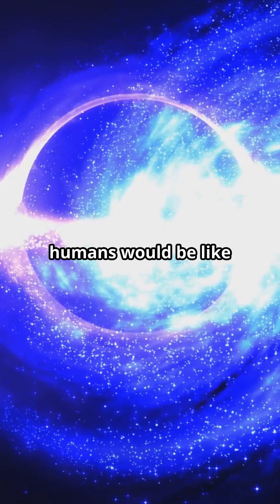The Kardashev Scale: How Advanced Could We Get? 🚀whatif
Discover the mind-blowing concept of the Kardashev Scale! 🚀

In this fast-paced YouTube Short, we dive into how advanced civilizations could become based on their energy consumption. From the beginnings with Soviet scientist Nikolai Kardashev to the staggering power of Type 1, Type 2, and the galactic aspirations of Type 3 civilizations, we explore what it takes to harness energy on a planetary scale and beyond! 🌌 Are we destined to stay at a measly 0.73, or can we evolve into a cosmic powerhouse? Join us as we unravel the mysteries of our universe and ponder: Are we truly alone?